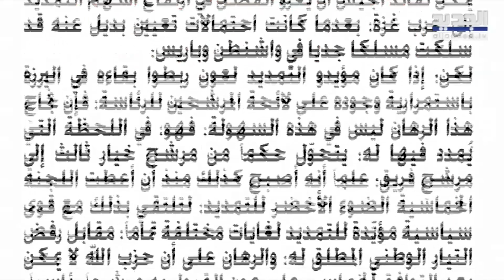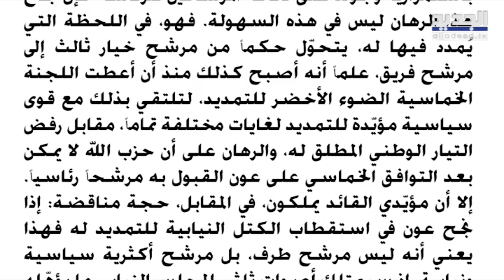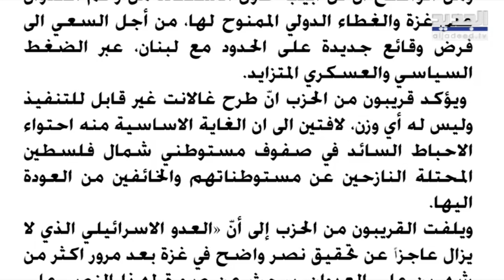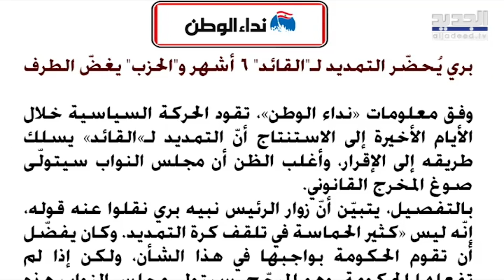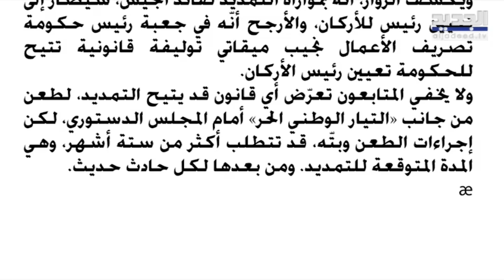فرنسا تحاول ردع الحـ ز ب وراء الليطاني وصحيفة تكشف عن استياء الاخير واستغلال "اسرائيل" للدعم الدولي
جاء في الجمهورية، "يُبدي المحيطون بدائرة القرار في الحـ ز ب استياءهم الشديد من الدور السيئ الذي تؤديه باريس بالتنسيق مع الطرف "الإسرائيلي" لمحاولة دفع قوة "الرضوان" نحو التراجع الى شمال الليطاني، وسط تهويل الموفدين الفرنسيين بأنّ لبنان سيدمّر اذا لم يخضع الحـ ز ب لما يُطلب منه".